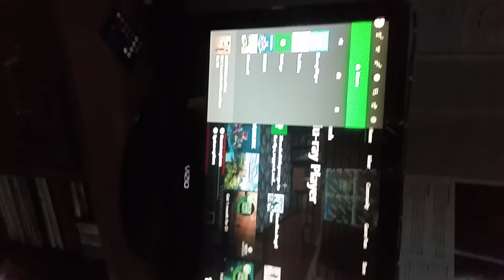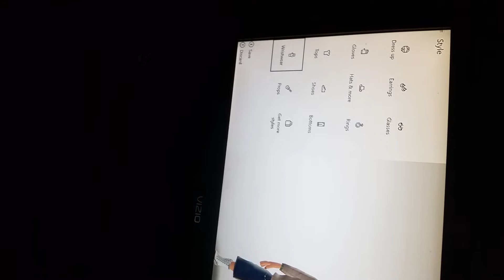As black as my soul